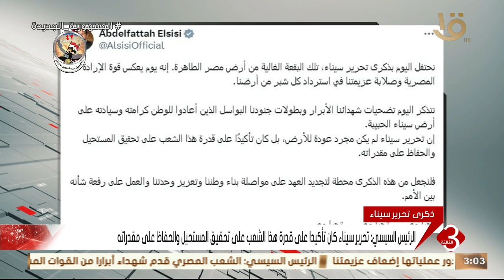الرئيس السيسي: يوم تحرير سيناء يعكس قوة الإرادة المصرية وصلابة عزيمتنا في استرداد كل شبر من أرضنا